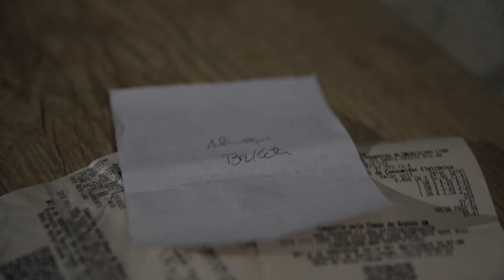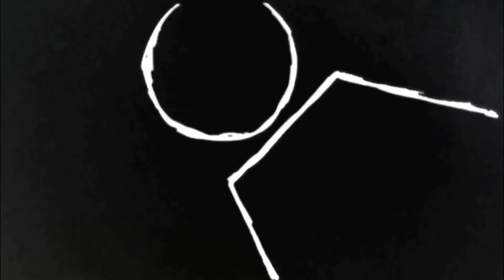MAKING OF - DÍVIDAS